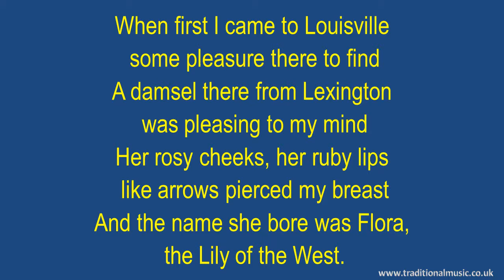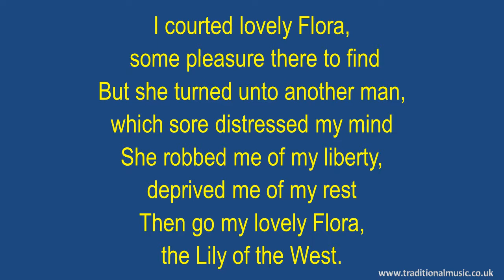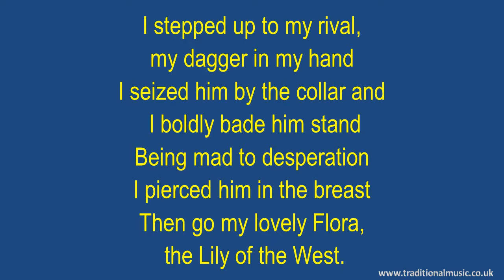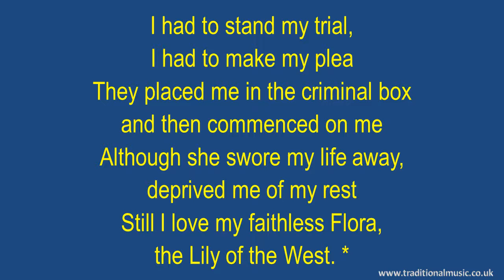Lily Of The West(American traditional) - Song Lyrics & Music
Lily Of The West(American traditional) - Song Lyrics with Orchestral backing music.

LYRICS:
Lily Of The West
Traditional Irish folk song, best known today as an American folk song

When first I came to Louisville some pleasure there to find
A damsel there from Lexington was pleasing to my mind
Her rosy cheeks, her ruby lips like arrows pierced my breast
And the name she bore was Flora, the Lily of the West.

I courted lovely Flora, some pleasure there to find
But she turned unto another man, which sore distressed my min  d
She robbed me of my liberty, deprived me of my rest
Then go my lovely Flora, the Lily of the West.

Way down in yonder shady grove, a man of high degree
Conversing with my Flora there, it seemed so strange to me
And the answer that she gave to him, it sore did me oppress
I was betrayed by Flora, the Lily of the West.

I stepped up to my rival, my dagger in my hand
I seized him by the collar and I boldly bade him stand
Being mad to desperation I pierced him in the breast

I had to stand my trial, I had to make my plea
They placed me in the criminal box and then commenced on me
Although she swore my life away, deprived me of my rest
Still I love my faithless Flora, the Lily of the West.

Thanks Rod